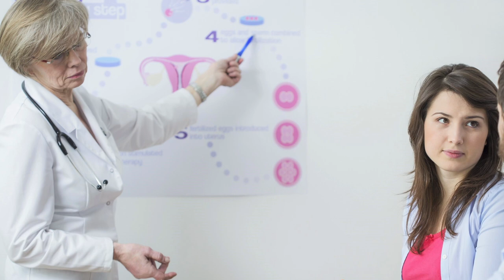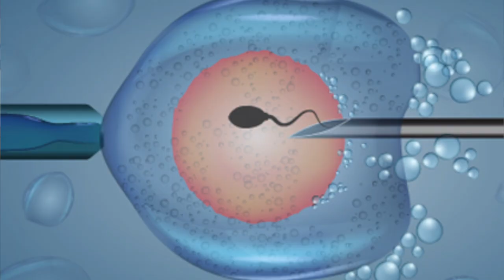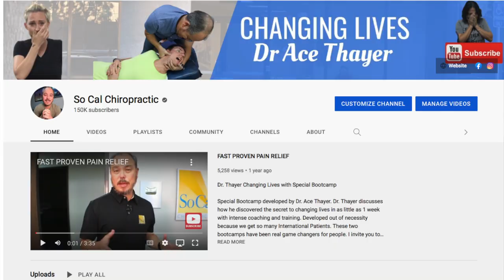Head Trauma & 3 years Infertility helped w/ Chiropractor Dr. Ace Thayer - Part 1/2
34 year old Ma.Karissa flew all the way from the Philippines to participation in yet another failed in vitro fertilization.  Her Mother found me on Youtube to get out of pain and decided to pay for her son and daughter to get treated at the same time.  In this video we discuss how chiropractic can help with this natural process of conceiving and we also show how help her with her various daily symptoms: Vertigo, Tinnitus, Headaches, Anxiety & Sleep issues. If you need help with any of these symptoms and have tried everything with no help. Give us a call. I can help. Check out her story and see how much one week of care can change this young women’s life.
Chapters
00:00 Intro
01:32 Why are you here?
03:24 Cheerleader Head Trauma
03:54 Various Symptoms
06:16 Testing
07:37 X-rays
07:53 1st Adjustment
09:47 1st Day Results
10:23 Post Testing